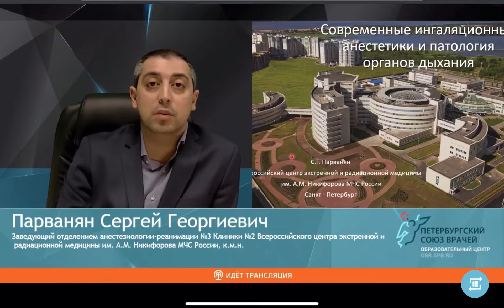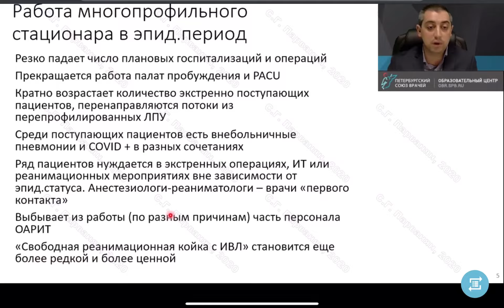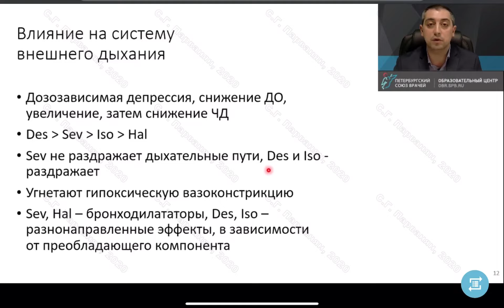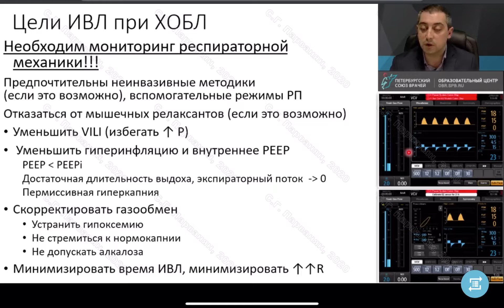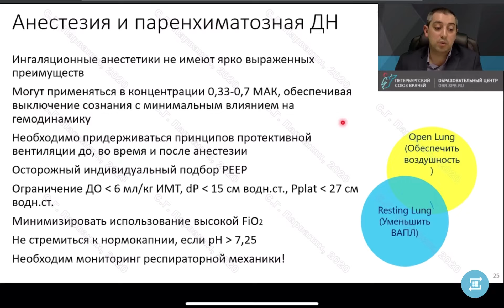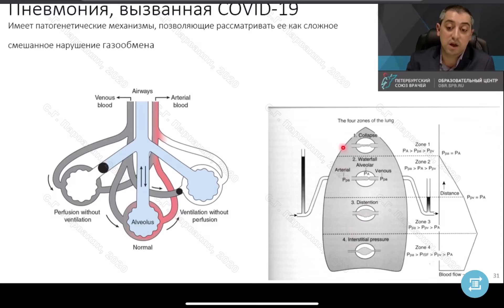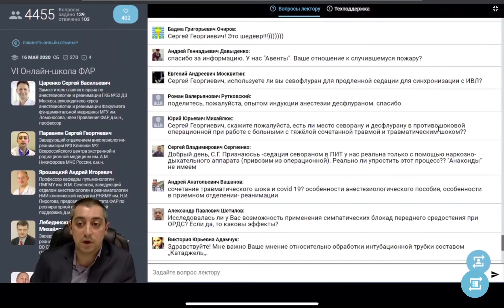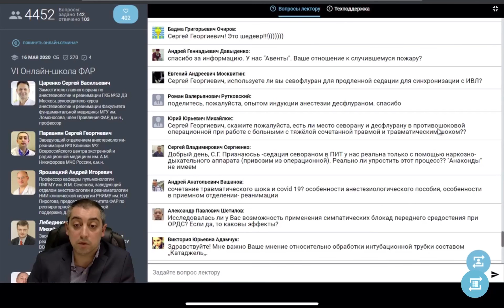Современные ингаляционные анестетики и патология органов дыхания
Лектор - Парванян Сергей Георгиевич.
«VI онлайн-школа ФАР».
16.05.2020